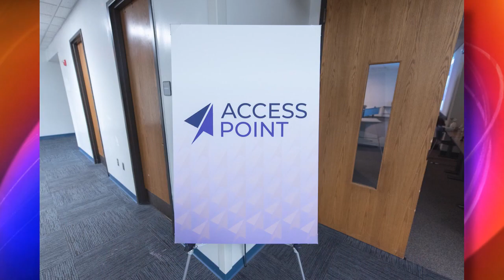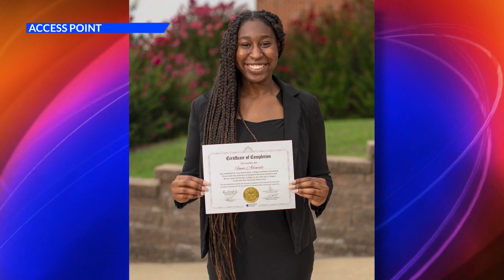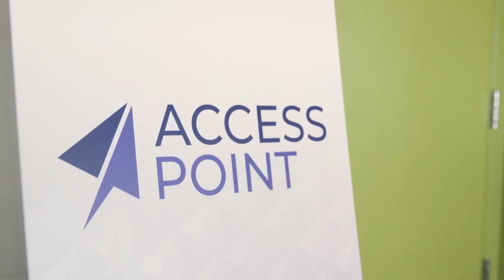Pulse of St. Louis - Ron Daugherty